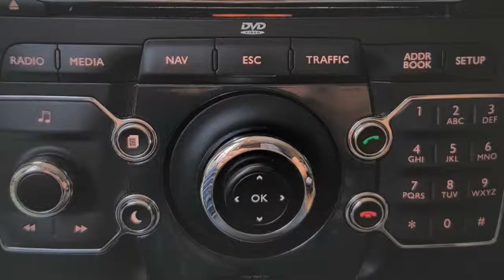PEUGEOT 308 RCZ NAVI NAVIGATION GPS RADIO RNEG BE6429 Navi Reparatur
PEUGEOT 308 RCZ NAVI NAVIGATION GPS RADIO RNEG SD BE 6429 BE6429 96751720XN WIP NAV - Totalausfall reparieren. BE6424 EC117 HEAD UNIT RNEG 96653743XN - CITROEN C3 C4 C5 C8 DS3 BERLINGO RNEG  Head Unit RNEG:
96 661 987 XN, 96661987XN BE 6429, BE6429